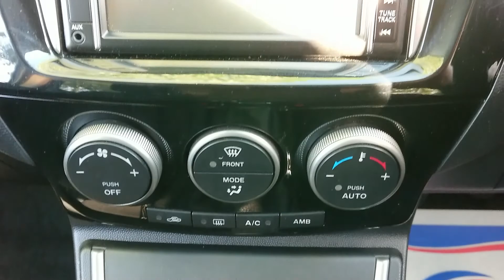Mazda5 1.6 D Venture Edition 5dr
SUPER VALUE 7 SEATER MAZDA 5 VENTURE HAVING ONLY COVERED 60,000 MILES FROM NEW. 2 OWNERS. THESE SLIDING REAR DOORS MAKE FOR SUPERB ACCESSABILITY AND ARE GREAT FOR THOSE TIGHT SUPERMARKET PARKING BAYS. FANTASTIC SPEC INCLUDES FACTORY FITTED FULL SCREEN COLOUR SAT NAV, CRUISE CONTROL, FRONT FOG LIGHTS, FULL ELECTRICS, ISOFIX, ALLOY WHEELS, CLIMATE CONTROL, REAR PARKING SENSORS, REAR TRAY TABLES, AND FACTORY FITTED BLUETOOTH.